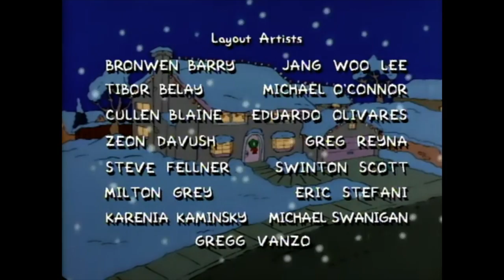The Simpsons: Episode 1 Closing Credits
Cartoon Super Shorts